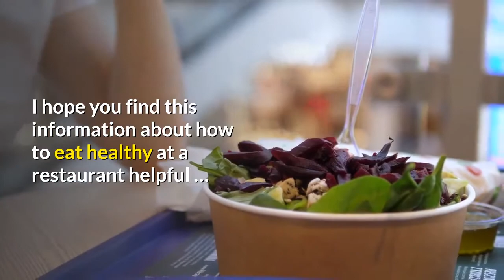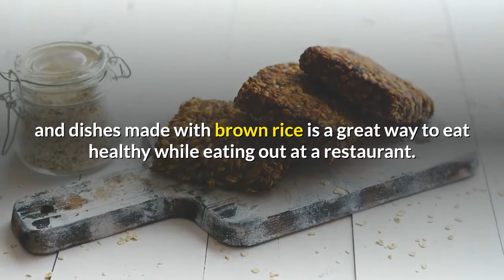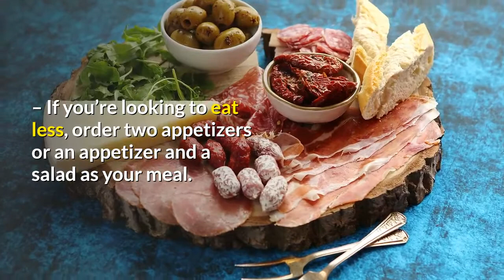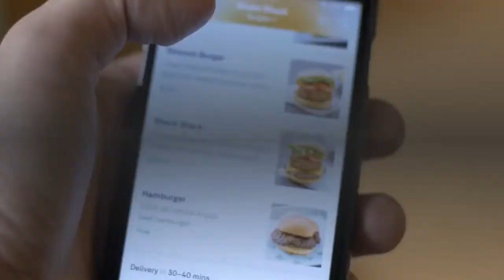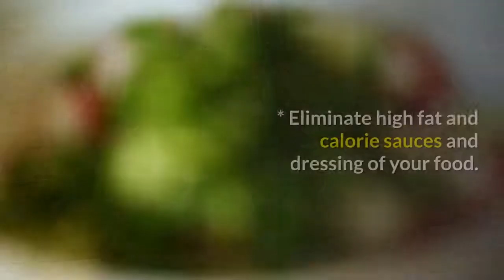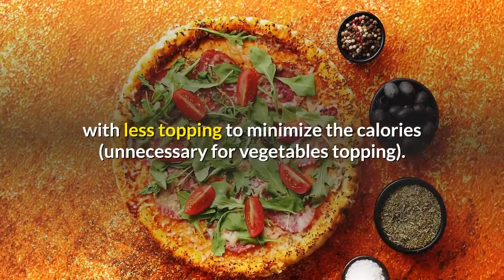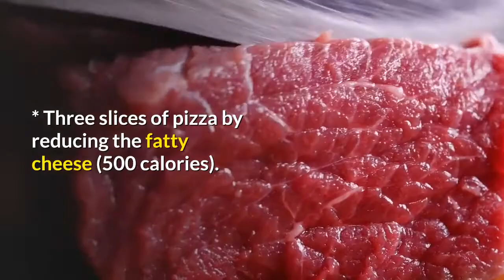HOW TO EAT RESTAURANT FOOD RECIPES FOR WEIGHT LOSS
How to eat restaurant food recipes for weight loss                                                                                                                                                                                                                         How to eat healthy when eating out at your favorite restaurant. This article was written to answer a frequently asked question, “how to eat healthy at a restaurant”.

When you are eating out, you probably watch your calories very closely. So to assist you with your calorie counting when dining out, these tips will help you make the most of it. I hope you find this information about how to eat healthy at a restaurant helpful …

Restaurant Eating Out Tips:

– Anytime you order pasta dishes, be on the lookout for tomato based sauces instead of the cream based sauces. Tomato based sauces are much lower in fat and calories, and tomato sauce can even be counted as a vegetable!

– Always order salad dressings or sauces on the side, as this way you have control over how much you add to your meal.

– When you order grilled fish or vegetables, you should ask that the food be grilled without butter or oil, or prepared with very little or either or.

– You should always try to drink water, diet soda, or tea instead of soda or beverages that contain alcohol.

– When you choose a soup, remember that cream based soups are higher in fat and calories than other soups. A soup can be a great appetizer, as most are low in calories and you fill you up pretty fast.

– Choosing foods made with whole grains, such as whole wheat bread and dishes made with brown rice is a great way to eat healthy while eating out at a restaurant.

– When ordering a baked potato, ask for salsa instead of sour cream, butter, cheese, or even bacon. Salsa is very low in calories and provides a healthy alternative with plenty of flavor and spice.

– If you order dessert, share with a friend. Half of the dessert will equal half of the calories.

– A simple eating healthy tip is when you are full, stop eating. Listen to your body and what it tells you.

– If you get full, take half of your meal home. The second portion of your meal can serve as a second meal later. This way, you get two meals for the price of one.

– If you’re looking to eat less, order two appetizers or an appetizer and a salad as your meal.

– If you get a choice of side dishes, get a baked potato or steamed vegetables instead of French fries.

– Always look for food on the menu that’s baked, grilled, broiled, poached, or steamed. These types of cooking use less fat in the cooking process and are usually much lower in calories.

– Another way to eat healthy at a restaurant is to eat plain bread or rolls which are low in both fat and calories. When you add the butter and oil, you increase the fat and calorie intake.

– As key ingredients to your meal, choose dishes with fruits and vegetables. Both fruits and vegetables are great sources of dietary fiber as well as many vitamins and minerals.

– If you crave dessert, look for something with low fat, such as berries or fruit.

I hope you found these tips on how to eat healthy at a restaurant helpful and you were able to get something out of it.

And always remember, do not deprive yourself of the foods you truly love. All types of foods can fit into a well balanced diet. Nowadays, the easiest and the cheapest way to dine-in is at the fast food restaurants. Such restaurants are available everywhere. It’s the handiest restaurant accessible in the neighborhood.

Those who can’t cook due to their tight schedule mostly order their meal from fast food restaurants. They just ring the delivery service, and the food will be delivered in just a few minutes, ready to be eaten. What an easy life.

Apart from its convenience, fast food is also known as unhealthy and a weight gainer. High calories, sodium and fat are the culprits of its unhealthiness. It’s often lack of important vitamins and minerals too.

If you are among those who are reluctant to eat fast food, here are some tricks to help you eat nutritious and less fattening fast food.

* Don’t eat big size food (there are some restaurant selling big size food, such as McDonald’s Big Mac).

* Choose the healthiest foods available in the menus. This will help you maintain your diet, as you will not be tempted to unhealthy food.

* Eliminate high fat and calorie sauces and dressing of your food.

* Instead of taking sodas, change it with water or low fat milk

* Eat not more than 1,500 calories a day

Here are some menus for the day which consist of less than 1,500 calories:

Breakfast

Your 300-350-calorie breakfast:

* Muffin (150 calories) plus scrambled eggs (16 calories)

* Croissant with egg and cheese (350 calories).

Avoid sausage as it will increases 260 calories

* Egg sandwich (300 calories).

All sandwiches usually contain 300-350 calories.

Avoid bacon as it has more than 300 calories.

Lunch

Your 400-450-calorie lunch: